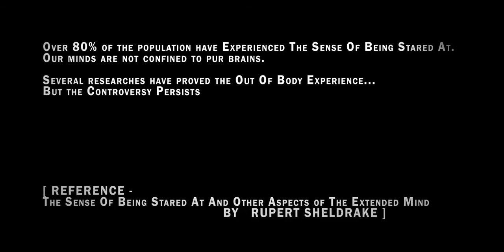The Forlorn (2011) - A FILM BY SAPTASWA - Trailer 01 [HD]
The Forlorn (2011) - A FILM BY SAPTASWA - Trailer 01
My latest work as a DOP ..

Genre - Suspense Drama, Thriller, Experimental
Studio - Neo Studios
Description - A short experimental suspense drama film
Director - Saptaswa
Edit and VFX - Anirban Maity
Camera - Prosenjit Chowdhury
Assisted by - Subhankar
Production Control - Sandeep
Plot Outline -
Featuring Soumitra Chatterjee, Saswato Chatterjee and Rini Ghosh in the lead, this is a 40 minutes short film dealing with Richa, a girl who moves into her new apartment and mysterious events start happening thereafter. The film deals with both parapsychology and psychological issues but this is not a supernatural film. The previous of the apartment in which the girl moves is is dead and the girl ...See More.

Starring -
Saswato Chatterjee, Rini Ghosh, Soumitra Chatterjee, Ambarish Mukherjee, Priti Basu, Soubhik Saha, Rajdeep Ganguly, Dibyendu Samal, Tusar Basu and others

Directed By - Saptaswa Basu
Written By - Sulagna Ghosh, Saptaswa Basu
Screenplay By - Sulagna Ghosh, Saptaswa Basu
Produced By - Priti Basu